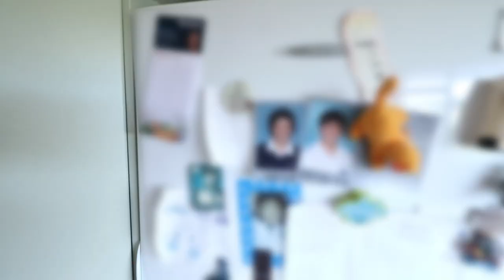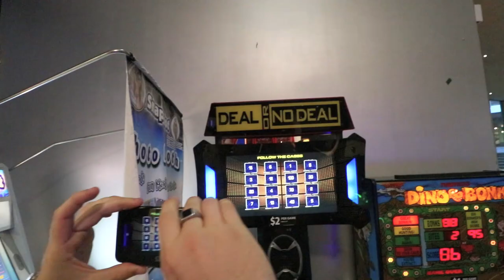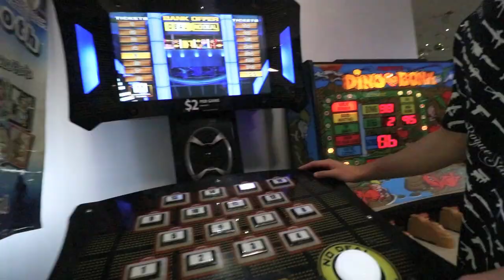1 Week Until I Can Walk Again...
1 Week! I'm so excited to be able to walk again and drive and do things! 1 more week then I can throw the crutches away! WOOOOOO!

MY CAMERA GEAR:
GOPRO 4
360 CAMERA